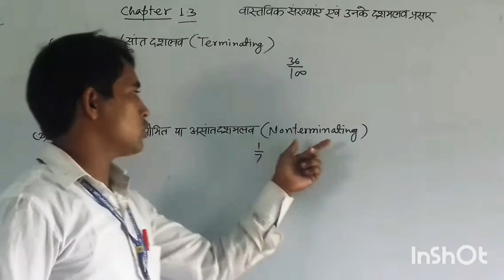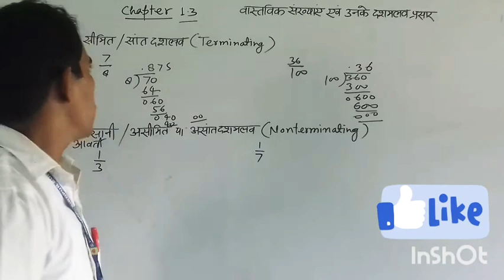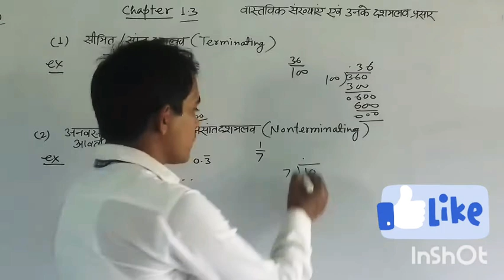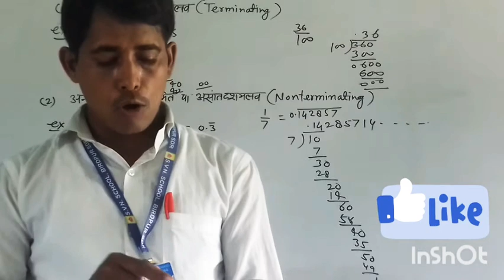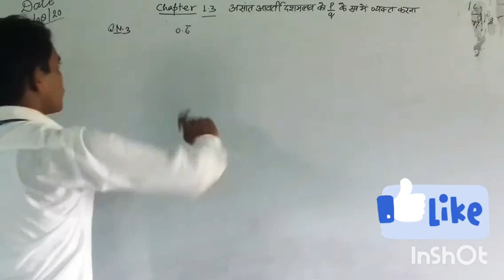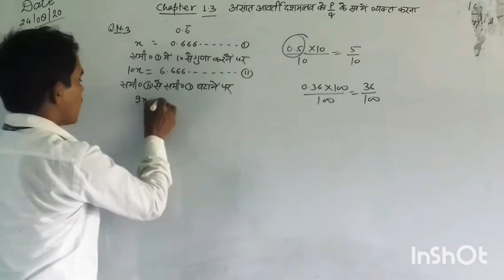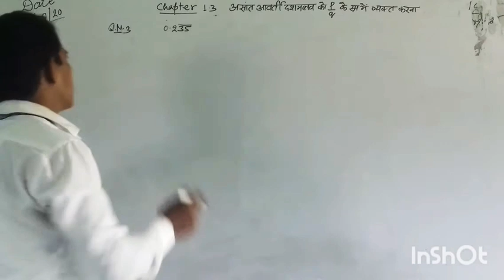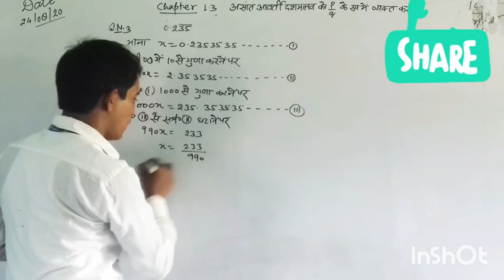August 25, 2020